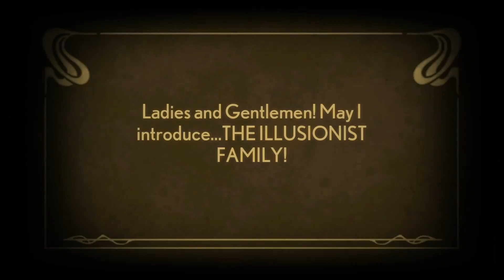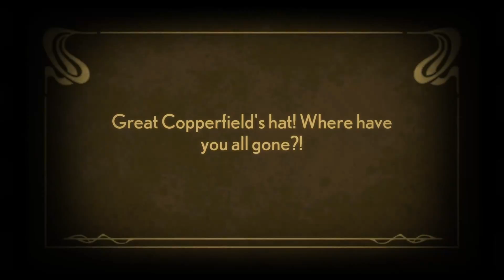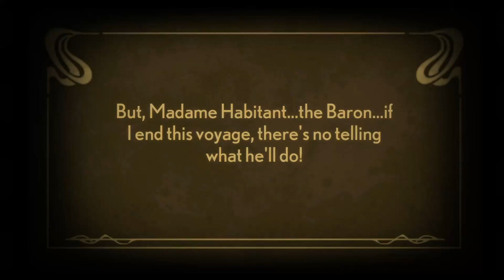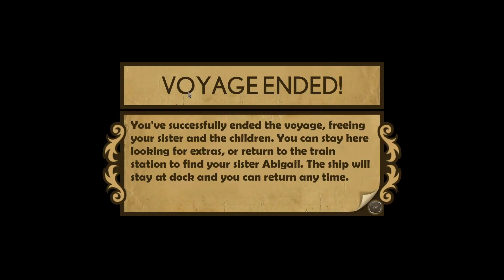Let's Play My Way: Stacking: Part 3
Stacking is a fun puzzle game, that I personally enjoyed, and well why not Let's Play it.